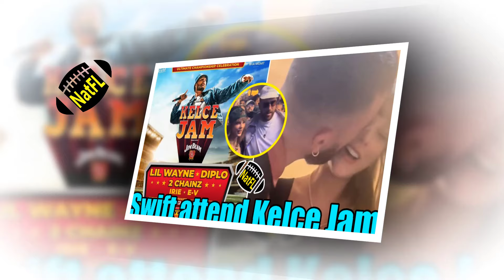Taylor Swift confirmed to Attend Travis Kelce's music festival next year